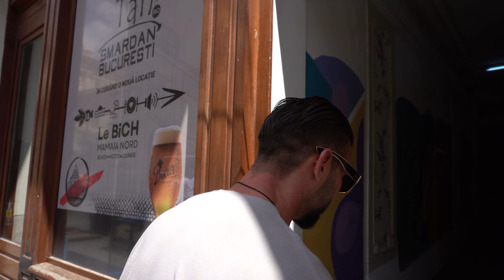CUM ARATA NOUL GARAJ ?!